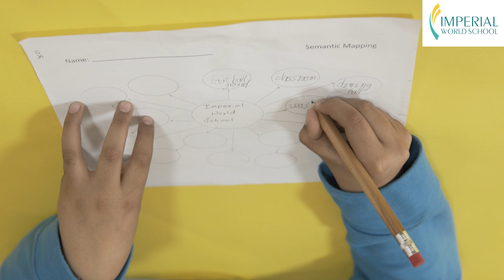How to write an essay using semantic mapping |Essay Writing |Imperial World School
“Semantic mapping is a visual strategy for vocabulary expansion and extension of knowledge by  displaying in categories words related to one another" (Kholi, & Sharifafar, 2013). These almost graphic organizers are not pre-made but made by the students to help "web" out their ideas. Sarah Kharal of grade 3 Trishuli writes an essay using semantic mapping.